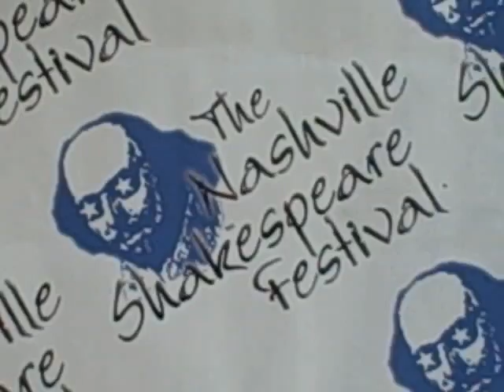Save Our Shakespeare in the Park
Video shot by Shannon Hargis : How Our Staff and Volunteers Help Save Our Shakespeare!